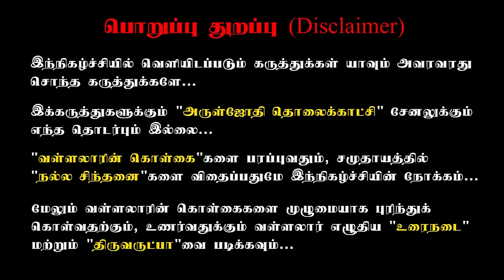இரண்டு கண்ப்பார்வையும் இழந்தவருக்கு நெற்றிக்கண்ணைத் திறந்து வைத்த வள்ளலார்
தயவு நிறை மணிவண்ணன் ஐயா

1) சாமியைப் பார்க்க வேண்டும் என்றால் நாமே சமைத்து சோறு போட்டு பசியாற்ற வேண்டும்.

2) அன்னதானம் என்பது பசித்தவருக்கு பசியாற்றுதல், மட்டுமல்ல ஒரு கோடீஸ்வரர் அந்த சாப்பாட்டை உண்ணும் இப்போது தானும் அன்னதானம் செய்ய வேண்டும் என்ற உணர்வை உருவாக்குவது ஆகும்.

3) கொடிக்கம்பம் ஞான சபையின் வெளியில் பிரகாசமாக இருக்க வேண்டும். பந்தளாக இருக்கக் கூடாது.

4) மாயை இடம் மிகவும் எச்சரிக்கையாக இருத்தல், மட்டுமே இறைநிலையை அடைவதற்கு வழிவகுக்கும். இறவாமையை மனிதன் மட்டுமே பெற முடியும்.

5) தண்டனை கொடுப்பது கடவுளின் நோக்கம் அல்ல,அப்படி தண்டனை வழங்கினால் அது கடவுள் அல்ல.

6) நான் உங்களிடம் பேசுவது எல்லாம் நான் சொல்லவில்லை, எல்லாம் பெருமான் என்னை பேச வைக்கின்றார். ஜீவகாருண்ய ஒழுக்கமே உன் கர்மாவை மாற்றும், நம்மை பாதுகாக்கும்.

7) மனம் செம்மையானால் மந்திரங்கள் தேவையில்லை, சத்திய ஞான சபையை சத்திய ஞான சபையை காட்ட முடியும் பார்க்க முடியும்.

8) சித்தர்கள் முத்தர்கள் இவர்கள் அடிக்காததை அருட்பெருஞ்ஜோதி பெற்றார்,காரணம் அன்னதானம், நான் செய்ததின் விளைவாக அருளை பெற முடிந்தது.

9) ஒவ்வொருவரும் ஆணி பொன் அம்பல காட்சியை தெரிந்து கொள்ள வேண்டும். சன்மாரிகளின் உயிர் எமனிடம் செல்லாது இறைவனிடம் செல்லும்.

10) சின்னம்பிடி பாடல் இறைவனுக்கு முக்கியமான பாடலாகும்.

11)கடவுள் எங்கே இருக்கின்றார், எப்படி இருக்கின்றார், என்றால் நிச்சயம் பார்க்க முடியும் உணர்வுடன் ஒன்றிய மனம் இருந்தால் மட்டுமே முடியும்.

12) பெரும்பாலானவர்கள் வள்ளலாரின் வழியை கடைபிடிக்காததன் காரணம் அசைவ உணவினை வெறுத்ததும் உயிர் கொல்லாமையை கடைபிடித்துமே ஆகும்

1)Everyday feeding food for 8000 people in (schools, orphanages, temples)

2) educating 400+ SC-ST Children's by our school with transport and food. FREE of cost.

4) Aruljothi monthly magazine Distributing 6000 copies every month.

5)Aruljothi Tv  started in the year 2012 to spreading positive vibration in the society

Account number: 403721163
Account name: Aruljothi Anna Alayam
 IFSC code: IDIB000P132